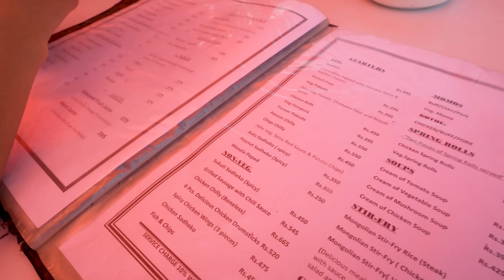Kenny & Trace Vlog - In Kathmandu to Experience the Nepal Way [4K]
We are back quite soon with another vlog! This time Trace and I squeezed a vacation out of a private show I had in Kathmandu. We extended our trip by one more day and saw what little we could of Nepal which was MORE THAN ENOUGH for us to fall in love with it.

Hopefully we will go there again and get to experience the non-city aspect of Nepal.

Sound by Nishant Agarwal.

Colour by Craygency.